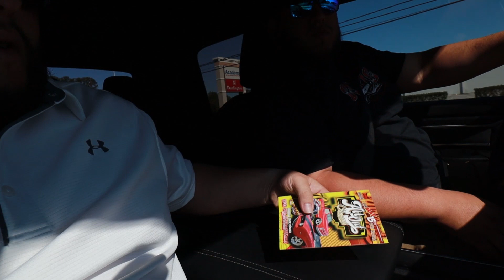All Out Classics Show Grounds | Classic Gearz